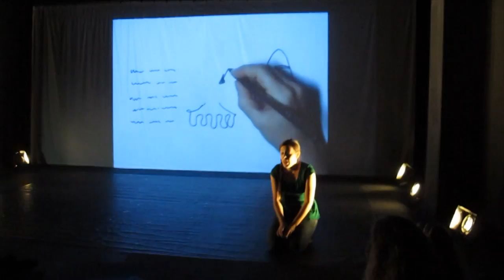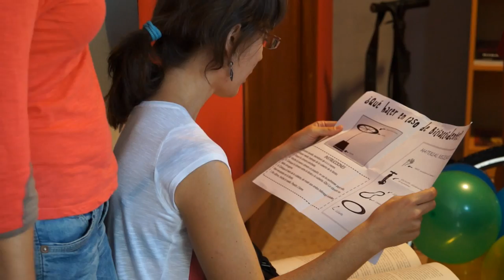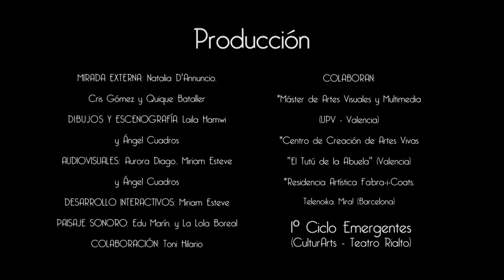Villa Quitapenas de La Lola Boreal (Formato Interactivo)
Trailer de la Obra  "Villa Quitapenas" de La Lola Boreal (Formato Interactivo)

Villa Quitapenas es el nombre de un taller de bicicletas muy especial que se encontraba en el barrio del Cabanyal (Valencia). El tío Pep era el mecánico de ese taller, él y sus creaciones nos inspiraron para crear esta obra escénica interactiva que lleva el nombre de su taller.
Su temática gira en torno a la bicicleta, contiene danza, dibujo y audiovisuales. El espectador puede disfrutar de un amplio abanico de modalidades artísticas en un mismo espectáculo.
La obra se divide en tres espacios y en varias escenas. Cada siete minutos el espectador elige qué quiere ver, participando activamente en el transcurso de la obra y creando su propio recorrido. Acompañado de Cris, Aurora y Helena, tanto los más pequeños como los adultos disfrutan de este espectáculo variado, divertido y curioso.
Durante el camino te irás encontrando con las ocurrencias de Helena, los problemas de Cris o la casa nueva de Aurora. Podrás dibujar tu propio taller, cocinar bicipasta y conocer el lenguaje de las bicis. Además, la danza cobra un protagonismo especial cuando el sueño de crear una bici voladora lleva a las protagonistas a jugar y a volar.
A modo de resumen, la escena final te hará ver lo que ha sucedido en otros espacios. Y que, como en la vida misma hay que elegir. Saldrás con ganas de volar, pero también de ir en bici y de bailar.